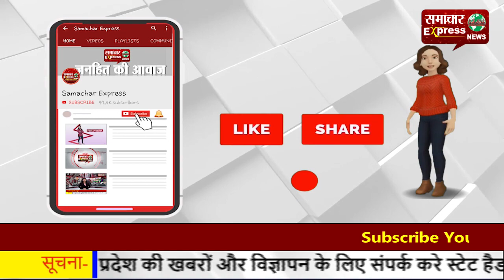बरोदा विधानसभा उप चुनाव-कोरोना प्रोटोकॉल में अब तक 61.57 फीसदी वोटिंग